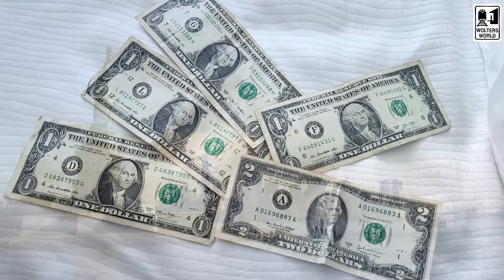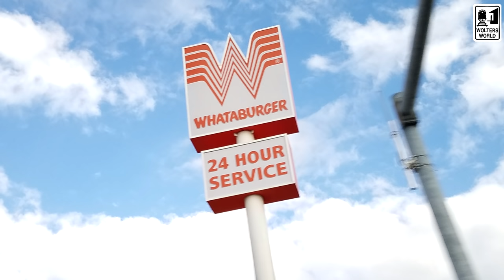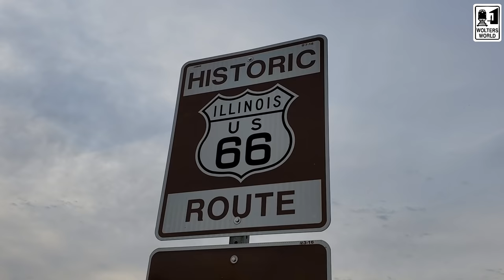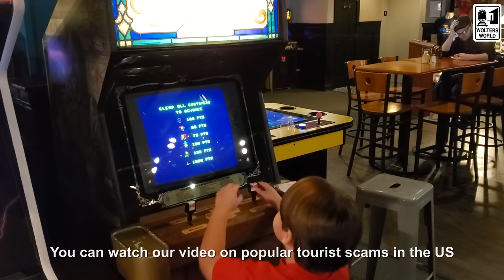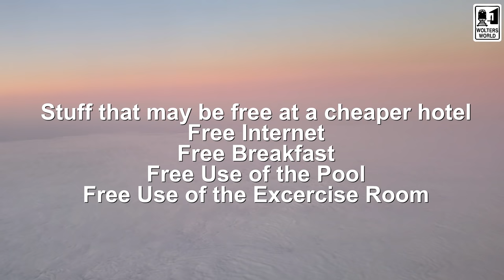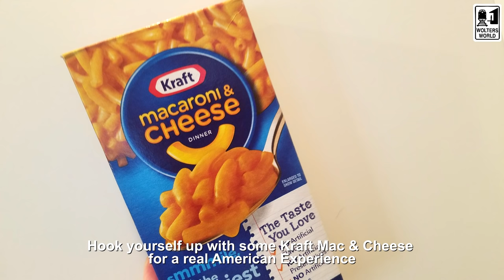Welcome to America!!! What Tourists Should Know When Visiting The USA!!!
Do you want to visit New York, Chicago, Los Angeles, or another great place in the USA? Well here is a lot of tourist and travel information for visiting the US. From hotels and food, to US destinations, to cultural issues, to the money, and so much more. With tips for various parts of the US this is the video anyone going on their first trip to America should watch. What you should know for your American vacation.
Filmed in Chicago, IL
Copyright Mark Wolters